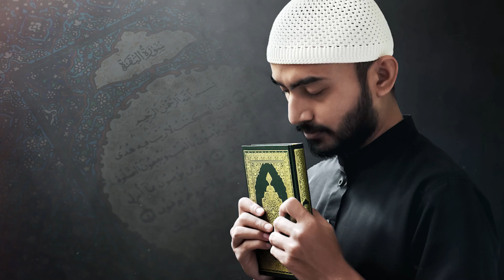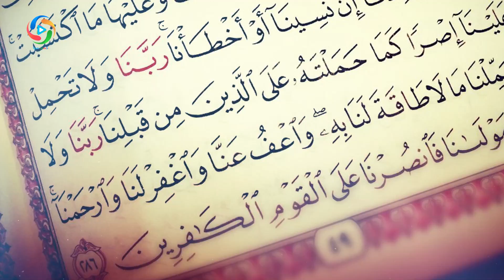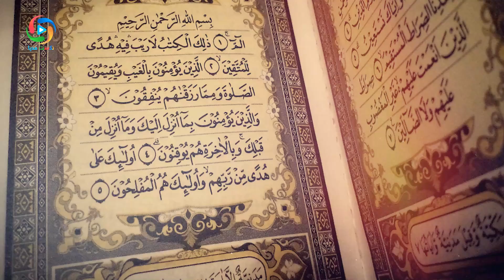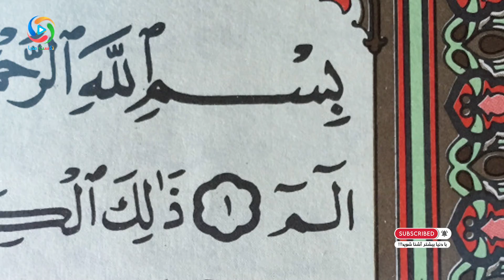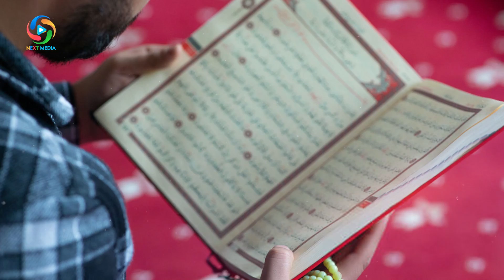راز عجیب در سوره بقره که اگر بدانی زندگیت برای همیشه تغییر می کند - NEXT MEDIA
دلیل اینکه سوره بقره به نام قله قرآن شناخته شده است چیست؟ چه عللی باعث شده است که محتوای این سوره و خواندن آن از اهمیت بالایی برخوردار باشد؟ خواندن سوره بقره چه فوایدی دارد؟
معلومات عمومی
بهترین ها